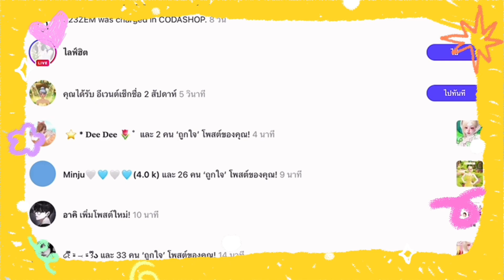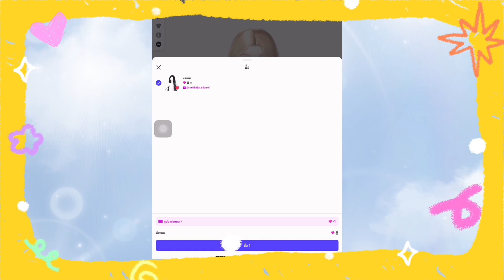ZEPETO : รับคูปองเซมฟรี และใช้ซื้อทรงผมกัน 💎👩🏼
💕 เพื่อเป็นกำลังใจในการทำคลิปด้วยน้า